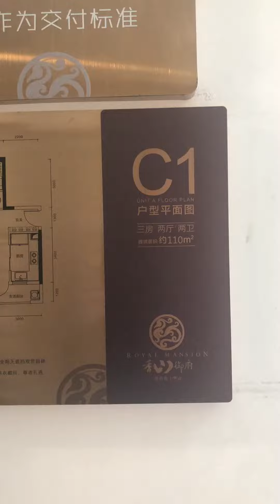🚇中山市中心地鐵口物業 🏛佳兆业·香山御府🏛 👑港澳真正可買純住宅👑 🔥總價70萬 首付只需20萬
️️️️️️️️️️️️️️️️️️❤中山澳门合作基地🚇中山市中心地鐵口物業
🏛佳兆业·香山御府🏛
👑港澳真正可買純住宅👑
🔥總價70萬 首付只需20萬
🔥實用率高達90%,稀罕890呎3房2廳2衛雙陽台
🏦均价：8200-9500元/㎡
🚴💥20分鐘到拱北關口，50分鐘翻香港，港珠大橋首站�👉🏻直達香港澳門，大灣區高鐵物業首站🚄

🏡在售户型
890呎三房两厅两卫雙陽台（朝南）
1070呎三房两厅两卫雙陽台（朝南）
1260呎四房两厅两卫雙陽台（朝南）
‼️港澳客户🉑️购买‼️
💥💥一手新盤現樓，免傭，有紅本，永久物業‼️ 五證齊全，手續簡單‼️
✅中山商業中心，享有“中山尖沙咀”之稱
✅地鐵上蓋物業 2 號 5 號線地鐵交匯處
✅市中心最大的商住核心，飲食，購物，旅遊一體化
✅鄰近萬象城旅遊渡假歡樂谷
✅中山市超過60%商業經濟出自該區
✅辦公、自住、投資，三合一
✅港澳人不限貸，不限購
🎊中山珠海兩地免費睇樓團🎊
💥睇樓當日認購物業，享受VIP團購優惠價❗
💥實地考察團 【活動全程免費】

🚌香港澳門免費睇樓團！
☎24小時約睇樓: 歡迎諮詢
港澳區🏅高級置業經理：
Daniel  鄧生
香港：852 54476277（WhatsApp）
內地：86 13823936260